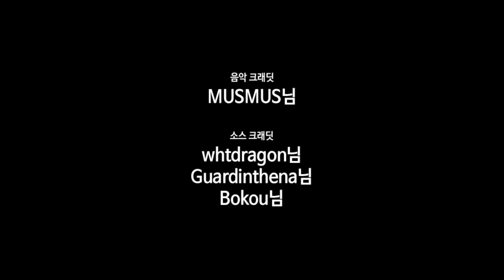[풀영상] 20230823 (알만툴) 내가 현자가 될 수 있을 리 없잖아, 무리무리!(※무리가 아니었다?!)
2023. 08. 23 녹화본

제작자: 마사토끼 님
(재밌는 게임 만들어 주셔서 감사합니다 👏)

🎮 멘탈크러쉬 유튜브 (여기서 편집본을 감상해 주세요 💚)